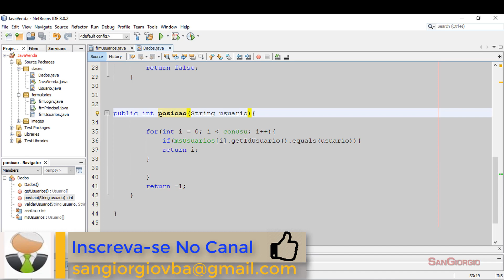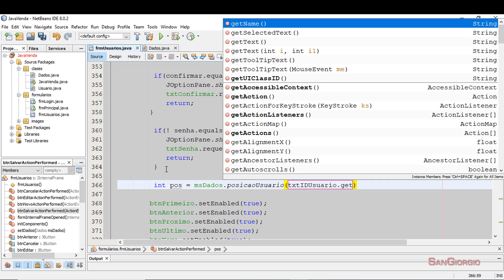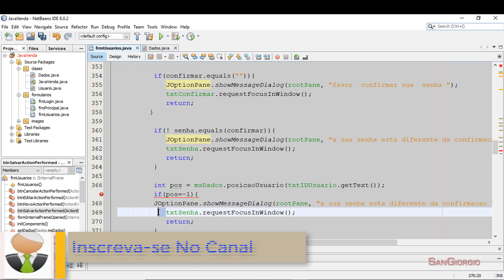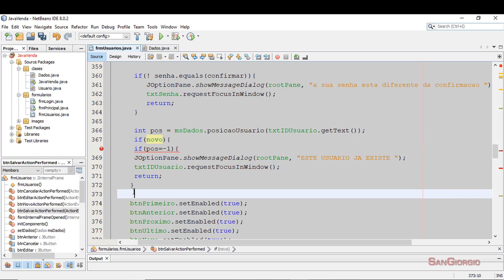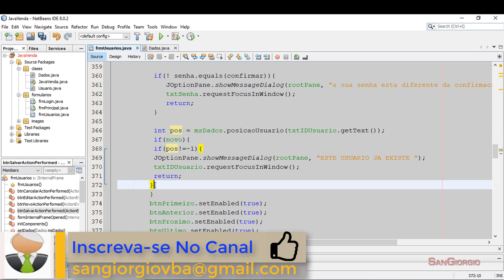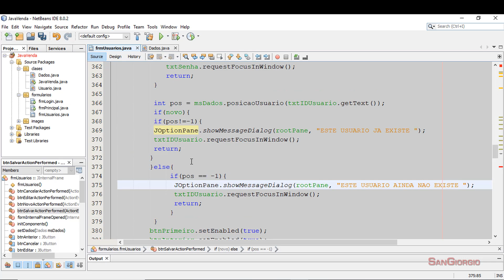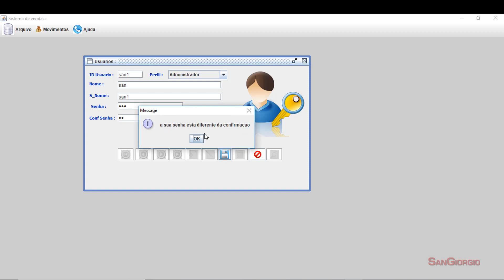Java POO - criando um sistema de vendas em java completo passo a passo - 17